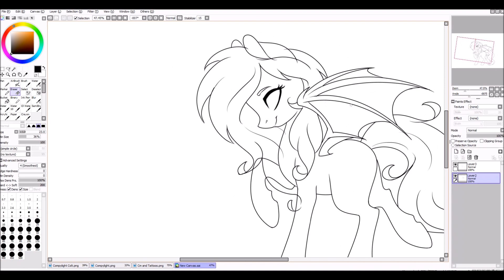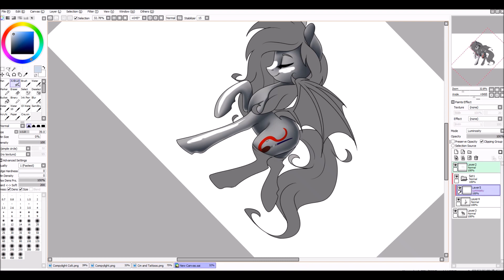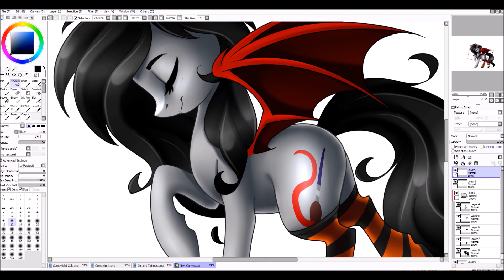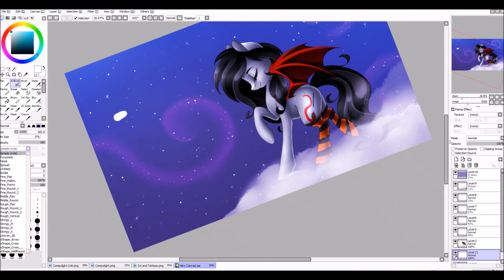Scarlet Spectrum - MLP Speedpaint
Redesigned her juuust a little bit, aand changing my style up  too :D let me know what you guys think.

Q&A

-Paint tool Sai to draw, Bandicam to record, and Windows movie maker to edit.

-The best way is either through my Deviantart or Twitter ( all links are below ). I still try to reply as much as i can in other places, but if you want to commission me or do an art trade, please do so through dA or Twitter :)

Other accounts-